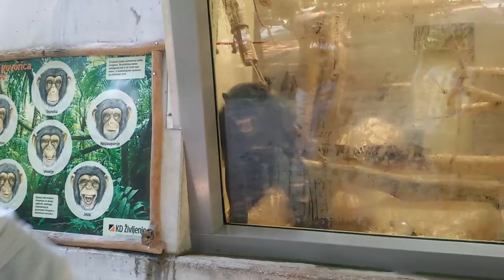Любляна словения зоопарк часть5 стивенишимпанзе#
Смешная шимпанзе кривляет человека.😊😊😊